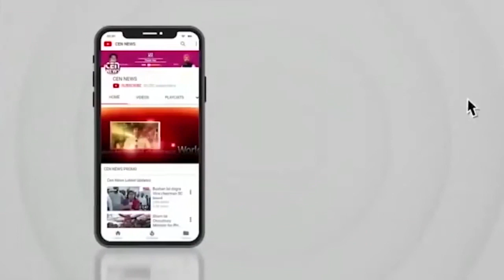शरद पवार के भर्ती के आरोपों को देवेन्द्र फड़णवीस ने कहा ये पाप शरद पवार का है